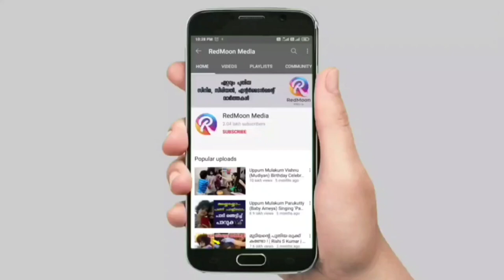വോട്ടിംഗ് ഇന്ന് അവസാനിക്കും | Manikuttan Bigg Boss | Ramzan Muhammad | Sai Vishnu Bigg Boss